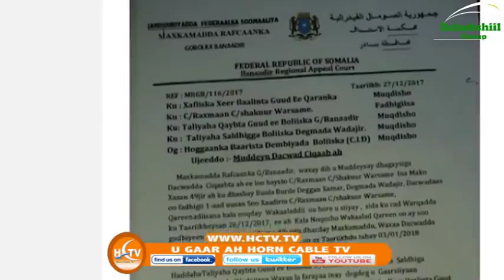Maxkamada Racfaanka Oo Waqti kale U Qabatay Kiiska Dacwada Ka Dhanka Ah C raxman C shakuur